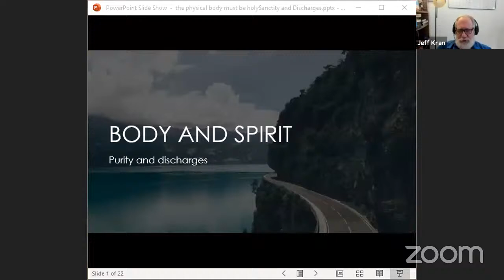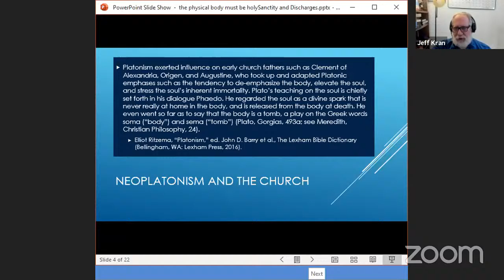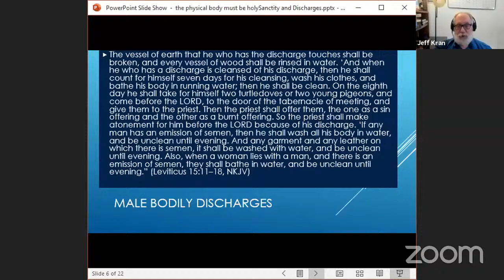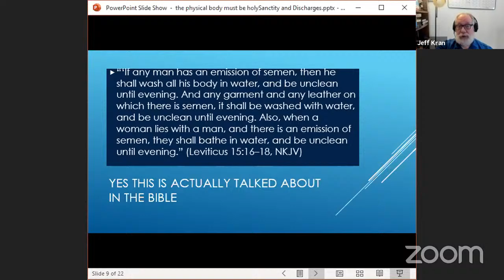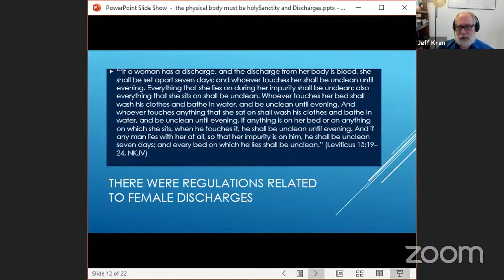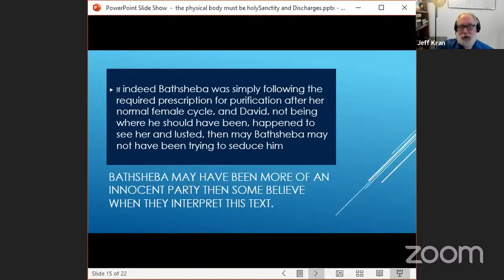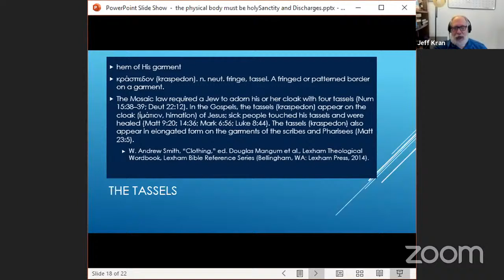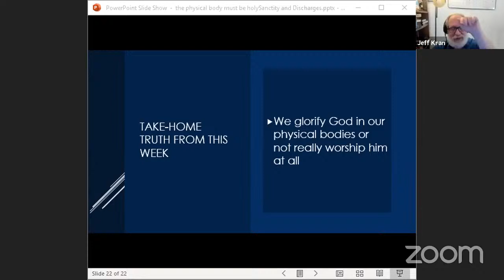Body and Spirit,Purity and discharges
Our continuing study in Leviticus. This week we deal with the section that has to do with discharges and purity. God is his interest in the physical as he is in the spiritual, because to him they are totally connected